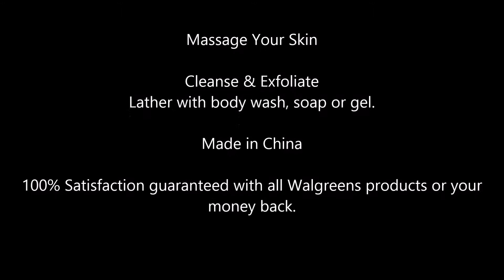Studio 35 Dual Sided Mesh Sponge